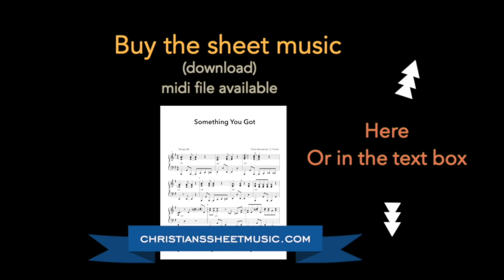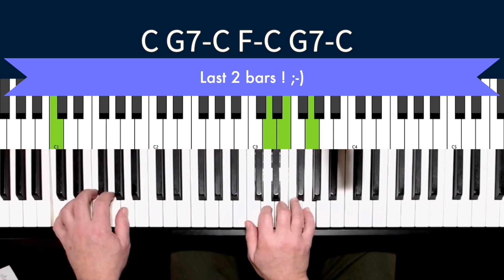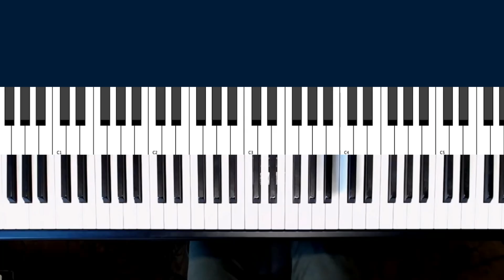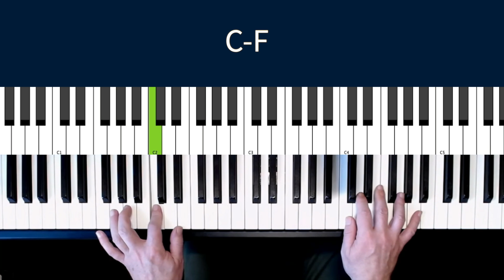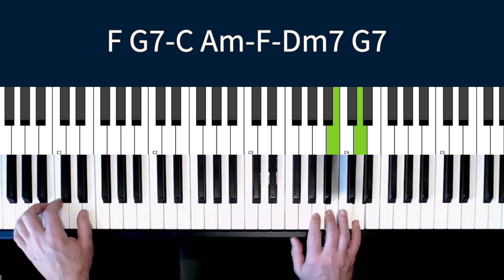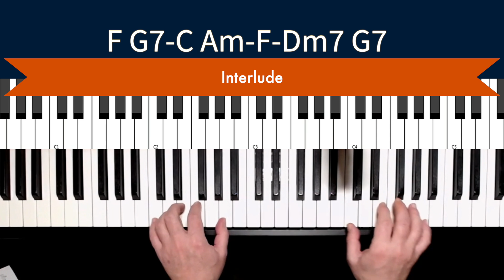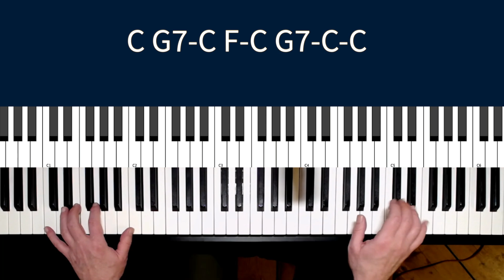Last Date, Floyd Cramer, Piano Tutorial, Country Piano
The biggest Country Piano hit in Floyd Cramer's original version.